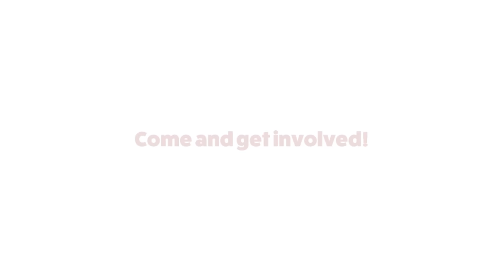Keep Britain Tidy ambassador Steve Backshall talks about litter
Join Steve and get involved in the Great British Spring Clean too.